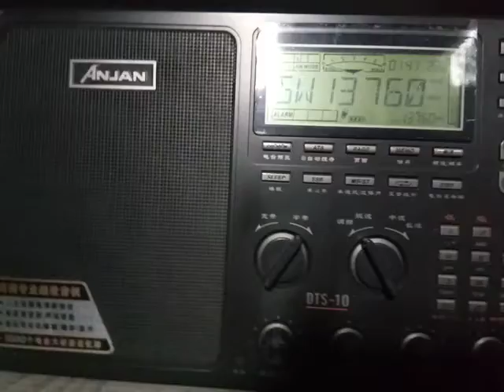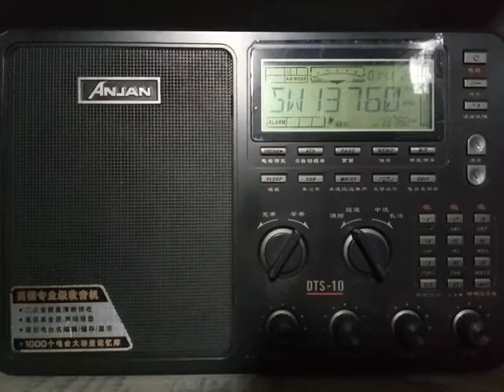KNLS Anchor Point Alaska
KNLS Anchor Point Alaska was successfully logged in Jorhat, Assam on Shortwave radio 13760 kHz at 0315 UTC on 07th January 2020.